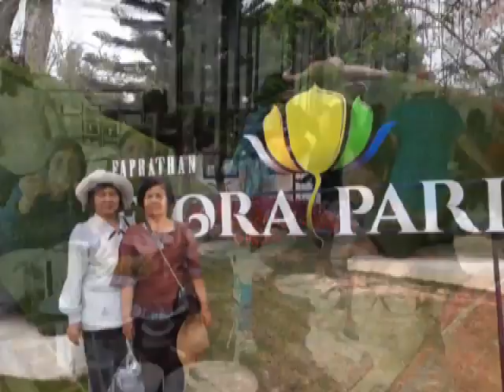ภูทัวร์นำชมงานดอกเบญจมาศบานในม่านหมอกและชมสวนดอกไม้Flola Park วังน้ำเขียว จ.นครราชสีมา 9 กพ.61